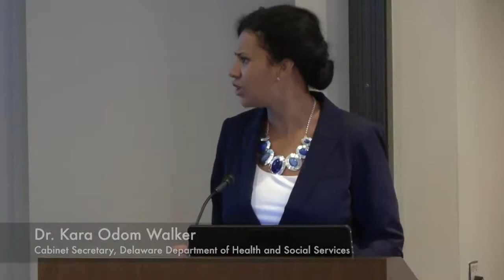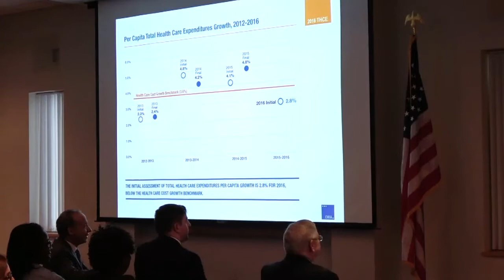Roundup DHSS Health Care Spending Benchmark Summit 3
A roundup of the speaker from the third DHSS summit on the development of a Health Care Spending Benchmark for Delaware. This summit featured the legislative and regulatory perspective and was hosted by Delaware State Senator Bryan Townsend. Speakers were Dr. Kara Odom Walker, the DHSS Cabinet Secretary; Stuart Altman, Ph.D, an economist and health policy professor at Brandeis University; and Sen. Richard T. Moore, a former Massachusetts state senator and architect of that state's landmark health care reform.